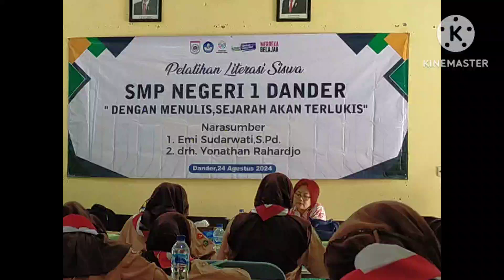Pelatihan Literasi Siswa SMPN 1 Dander Bersama Bu Emi Sudarwati dan Bapak Yonathan Rahardjo